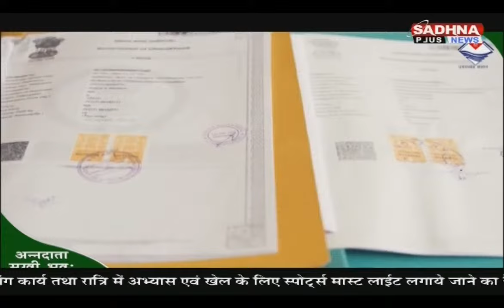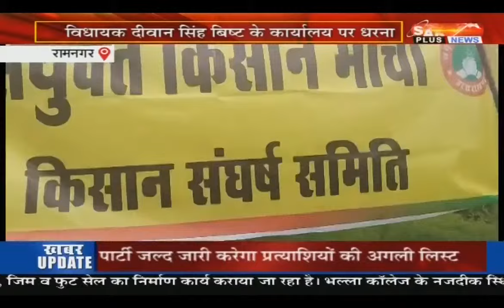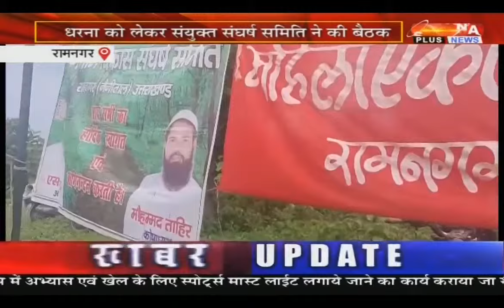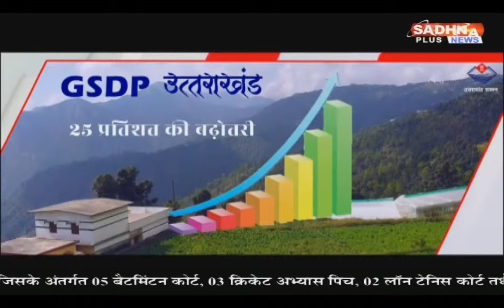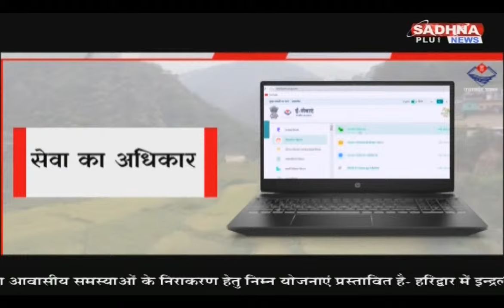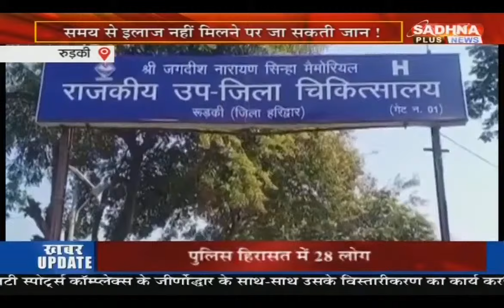ख़बर उत्तराखंड | 2:00 PM || 7 September 2024 | Uttarakhand Latest News || Sadhna Plus News